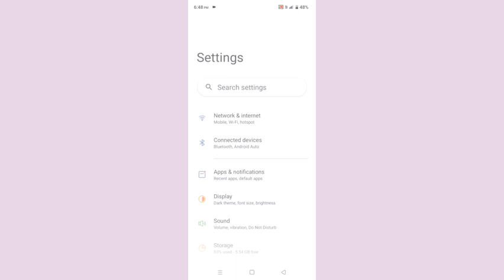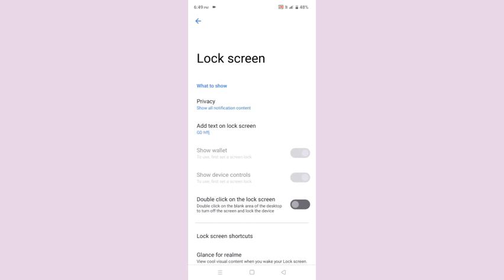Realme C25Y Add Text ON Lock Screen Settings Problem Solve